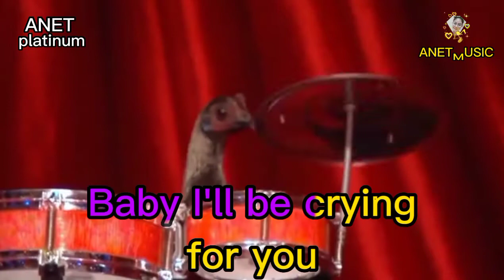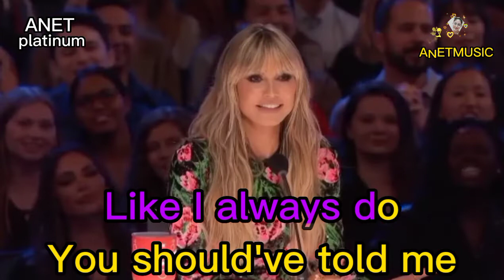Why Do I Love You ❤️ Song By: Westlife ❣️Lyrics Video ❣️😘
Hot Latest Song By Westlife

Album: Westlife
Year: 2001
Artist/s: Westlife
Song: Why Do I Love You ❣️

Suddenly she's leaving
Suddenly the promise
Of love has gone
Suddenly breathing seems
So hard to do
Carefully
You planned it
I got to know just
A minute to late, oh girl
Now I understand it
All the times we
Made love together
Baby you were
Thinking of him
Why do I love you?
Don't even want to
You should've told me
Why did you have
To be untrue?
Ain't gonna show no
Weakness
I'm gonna smile
And tell the
Whole world
I'm fine
I'm gonna keep
My senses
But deep down
When no one can hear me
Baby I'll be crying for you
To be untrue?
Can't erase
Baby your
Smiling face oh no
I can think of
Nothing else but you
Suddenly
To be untrue?

.tags.
why do i love you westlife official music video
why do i love you westlife youtube
westlife why do i love you audio
why do i love you by westlife mp3 download
why do i love you by westlife
why do i love you by westlife lyrics
why do i love you lyrics by westlife
why do i love you like i do westlife
why do i love you westlife greatest hits
why do i love you westlife hits
why do l love you westlife
lyrics why do i love you westlife
westlife why do i love you song download
westlife why do i love you song
why do i love you so lyrics westlife
westlife songs why do i love you
westlife why do i love you video
why do i love you westlife with lyrics
westlife song
westlife songs
westlife songs lyrics
westlife songs list
westlife songs youtube
best westlife song
all westlife song
westlife song list
latest westlife song
westlife song lyrics
westlife song album
westlife song audio
best song by westlife
westlife biggest hit
all westlife song lyrics
westlife audio song
westlife song covers

You can now listen hot music anytime.❤️
keep safe everyone 🙏🙏🙏
God is better above all 🥰😘